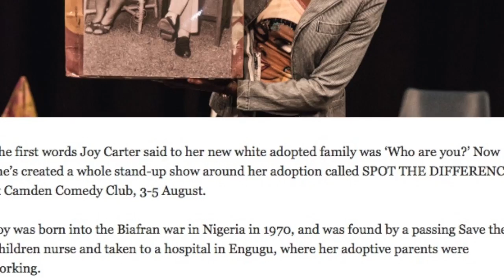Joy Carter Headline stand up and music comedian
After a long 17 years of service as a stand up comedian with music on her flute and piano Joy enters 2017 with fabulous new material, a new 1 hour show and balls of energy.  For live work contact her directly or for TV, film and guest appearances contact agent Nicola Hobbs, Talented Artists Limited 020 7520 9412
Hope to see you soon at a show :-)